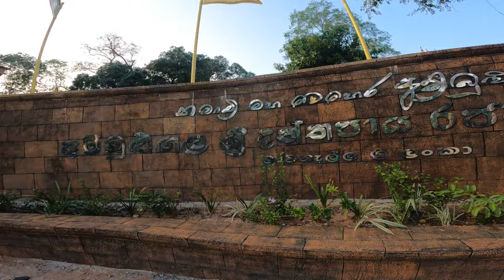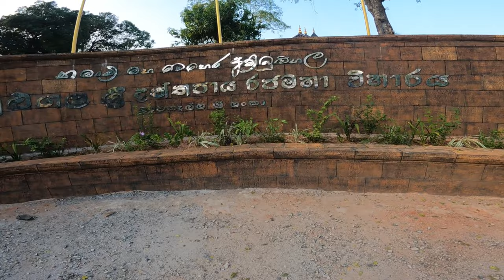යළි පිබිදෙන අම්බුළුගල, අම්බුළුගල ශ්‍රී දන්තපාය රජමහා විහාර ඉතිහාසයෙන් බිඳක් AMBULUGALA TEMPLE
අම්බුළුගල ගීතය: (song)
  පද රචනය: සගම අනෝමදස්සි හිමි
  ගායනය    : දයාන් විතාරණ
  සංගීතය    : දර්ශන වික්‍රමතුංග

Ambulugala Sri danthapaya raja maha viharaya(Temple) is situated about 6 km away from mawanella town kegalle district in Sri lanka.
   This temple is said to have been built during the reign of King Parakramabahu vi (Kotte era, 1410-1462AD)
The reconstructions of this sacred temple under the theme Yali pibidena Ambulugala,commenced.